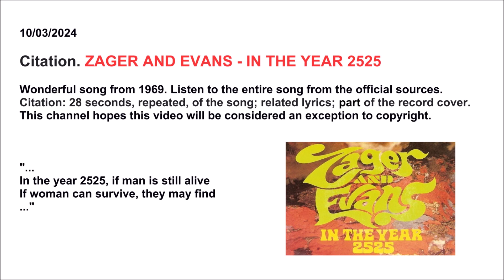000381 Citation. ZAGER AND EVANS - IN THE YEAR 2525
Citation. Zager and Evans - In the year 2525 - Song -
Citazione. Zager and Evans - In the year 2525 - Canzone -

Citation - Song - Music - Lyrics - Philosophy -
Citazione - Canzone - Musica - Testo - Filosofia -

10/03/2024
Citation. Zager and Evans - In the year 2525.
Wonderful song from 1969. Listen to the entire song from the official sources.
Citation: 28 seconds, repeated, of the song; related lyrics; part of the record cover.
This channel hopes this video will be considered an exception to copyright.
Citazione. Zager and Evans - In the year 2525.
Meravigliosa canzone del 1969. Ascoltare l'intera canzone dalle fonti ufficiali.
Citazione: 28 secondi, ripetuti, della canzone; relativo testo; parte della copertina del disco.
Questo canale spera che questo video sia considerato una eccezione al diritto d'autore.

The philosophy intended by this channel, however without indicating it, in relation to the citation and the entire song, may or may not coincide with the philosophy intended by the authors of the song.
La filosofia intesa da questo canale, comunque senza indicarla, in relazione alla citazione e alla intera canzone, può coincidere o può non coincidere con la filosofia intesa dagli autori della canzone.

Soundtrack: / Colonna sonora:
Zager and Evans - In the year 2525
From: / Da:
Internet.